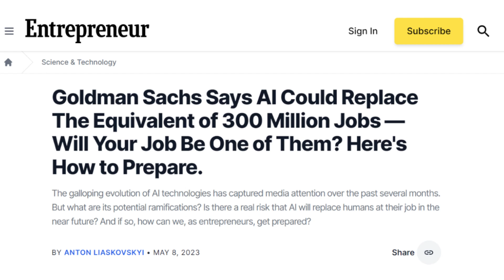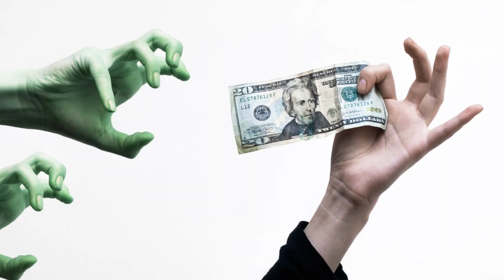How Dangerous is Artificial Intelligence & ChatGPT with Thomas Hansen | MUST WATCH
According to a study made by GoldmanSachs up to 300 million full time jobs could be lost around the world as a result of the automation that ChatGPT and other AI tools could usher in. That's as much as 18% of the global workforce.

In this video, Thomas Hansen, Code writer, AI advocate and CTO at AINIRO.io  gives us an insight of what the world will look like if AI takes over.

DOTFinancialNews is brought to you with the support of FunderPro, TradeLocker & Netrios.

Futures, Options, and Spot Currency Trading have large potential rewards, but also large potential risk. Please note that over 70% of the retail investor accounts lose money when trading CFDs. You should consider whether you understand how CFDs work and whether you can afford to take the high risk of losing money.